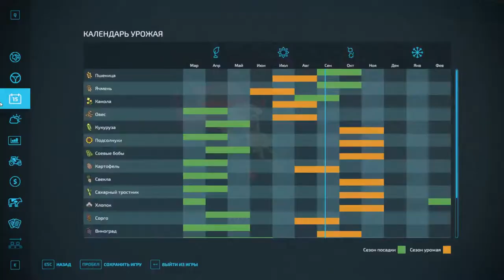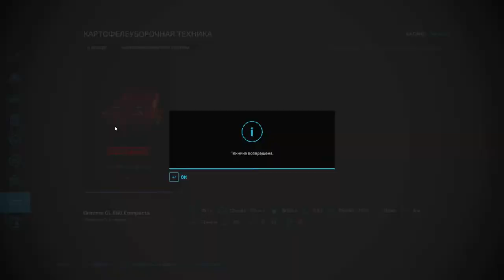farming simulator 22 прохождение на сложности с нуля # 13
всем привет. прохождение на сложность с нуля игры ферминг симулятор 22 (farming simulator 22). играю ферминг симулятор 22 (farming simulator 22).прохожу игру ферминг симулятор на сложности с нуля .
в этом видосе буду садить картошку на 8 гектарах.